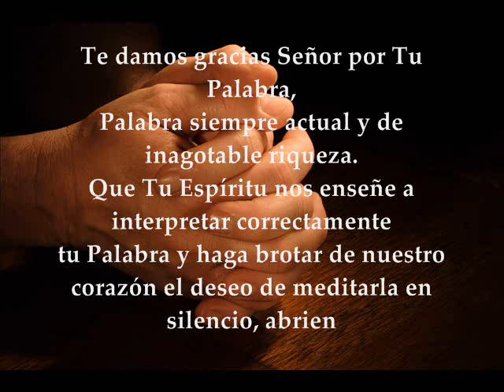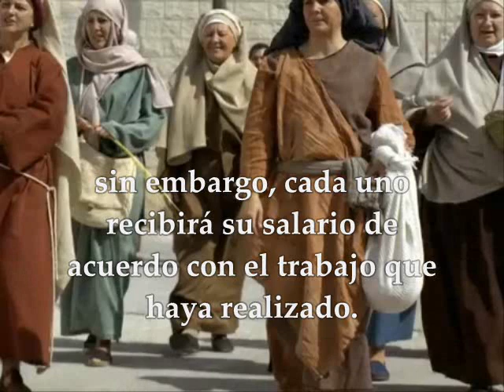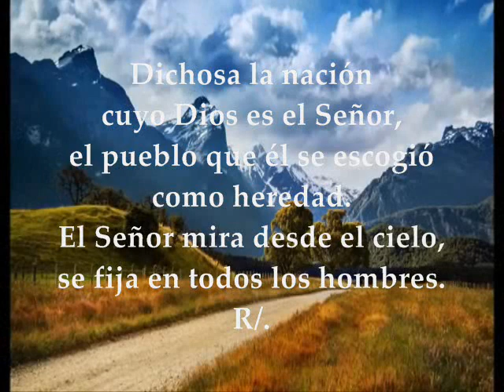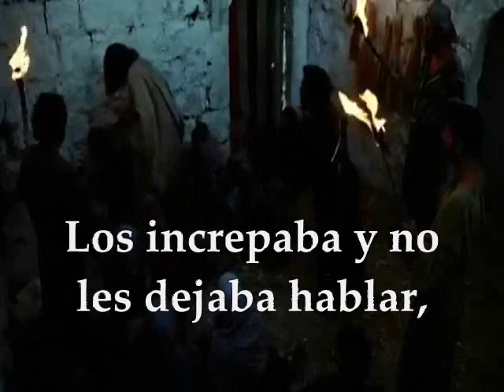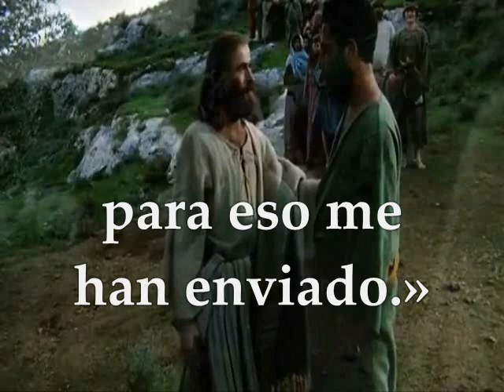Evangelio del día de hoy, Lecturas Miércoles 31 de Agosto de 2016 Semana XXII T.O.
Lecturas y Evangelio de hoy Miércoles 31 de Agosto de 2016. Semana XXII del Tiempo Ordinario Ciclo C. PRIMERA LECTURA: De la primera carta del apóstol San Pablo a los Corintios 1Cor 3, 1-9 SALMO: 32 R/. Dichoso el pueblo que el Señor se escogió como heredad  EVANGELIO: Del Santo Evangelio según San Lucas 4, 38-44